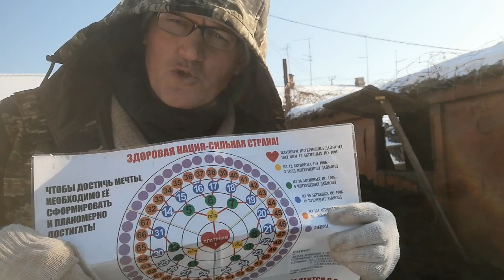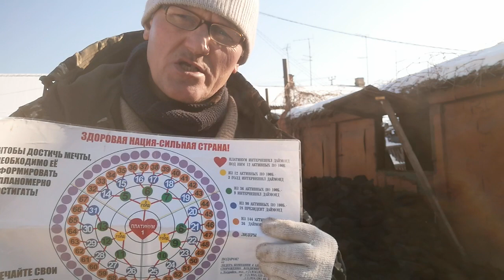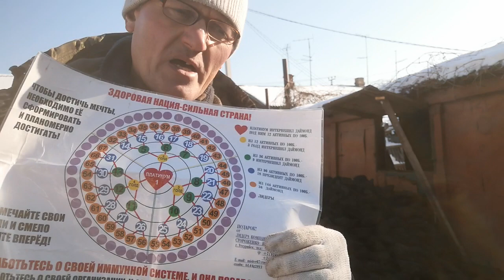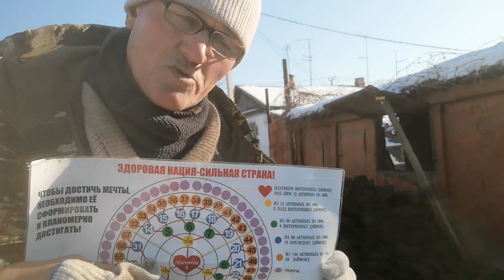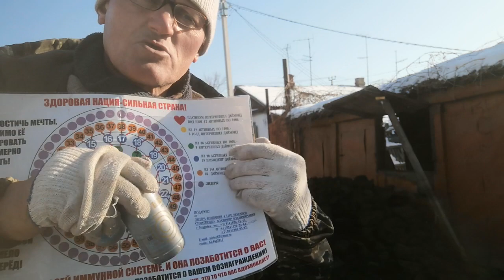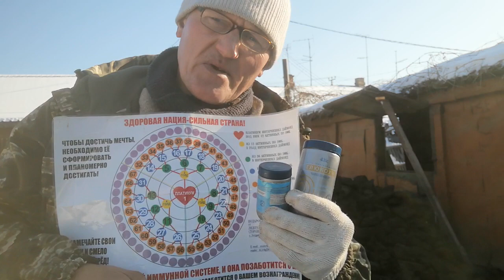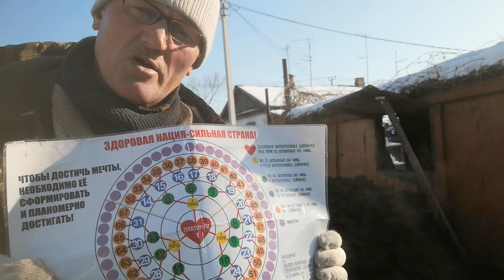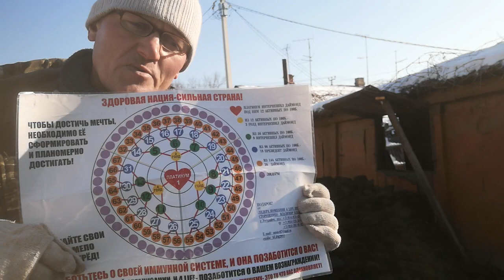19.12.22.(1часть)Делом и словом!Продукты для здоровья компании 4life.com.+79241232444Стороженко Влад